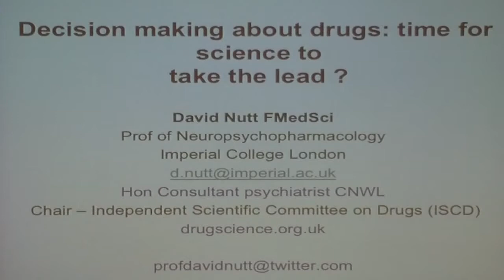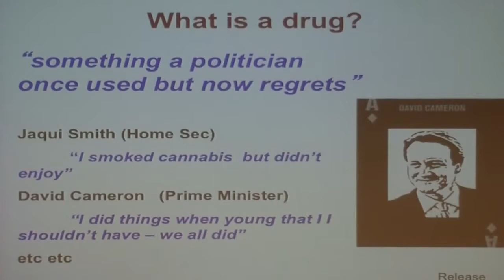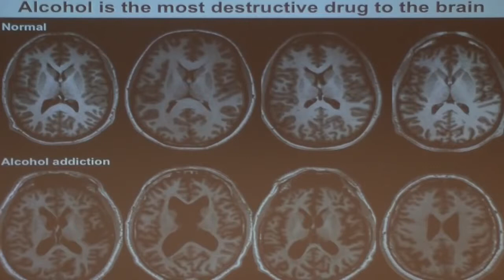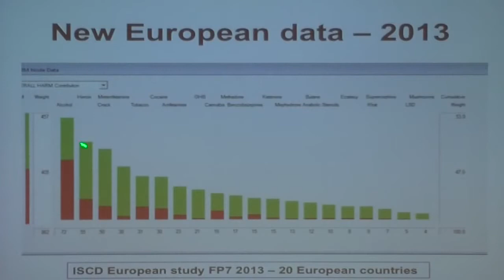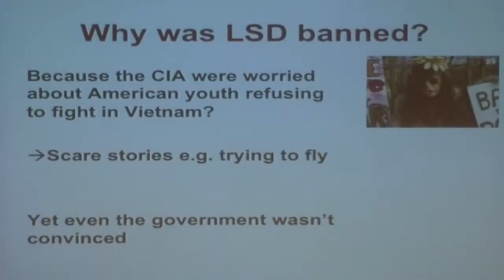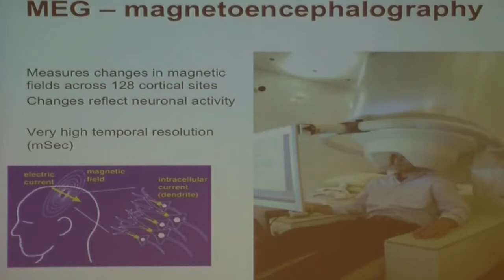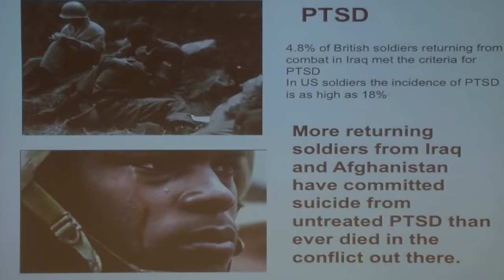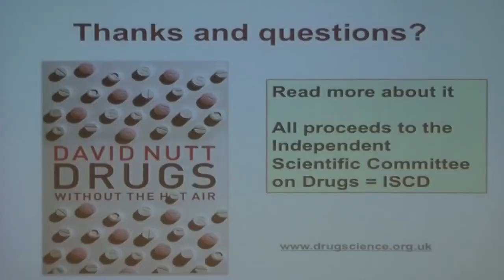David Nutt Details the Greatest Barrier to Transformative Mental Health Reearch